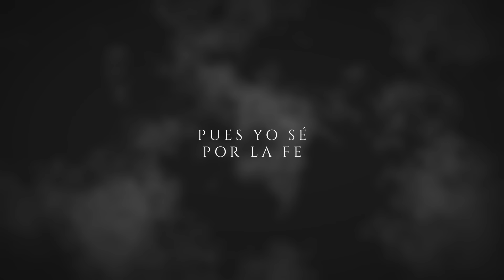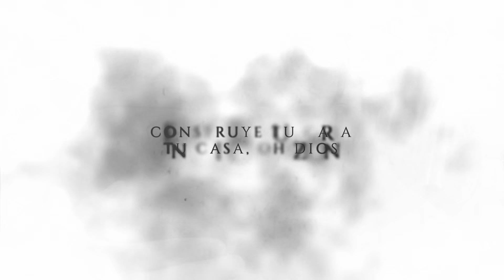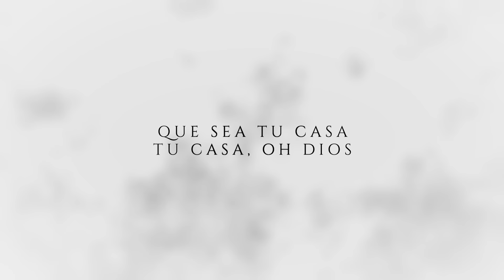LEAD - Dios de Milagros - Lyric Video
Seamos abundantes en amor, palabra y poder.

Letra:
Dios de milagros
Haz tu obra en mí
Despeja mi duda
Sé que estás aquí

Dios de milagros
Tú todo lo puedes
Con una palabra
Será suficiente

Pues yo sé
Por la fe
Algo está por suceder
Yo sé

Por la fe
Voy a adorar
Su nombre exaltar

Al que vivo está
El Dios de Milagros
Puedo sentir
Tu espíritu en mí

El mismo que levantó
A Cristo Jesús
Pues yo sé
Por la fe

Yo sé
Por la fe

Voy a adorar
Su nombre exaltar

Voy a adorar
Su nombre exaltar

Ven a este lugar
A mi corazón
Que sea tu casa
Tu casa, oh Dios

En este lugar
En mi corazón
Construye tu casa

En este lugar
A mi corazón

En este lugar
En mi corazón
Construye tu casa

En este lugar
A mi corazón

Voy a adorar
Su nombre exaltar